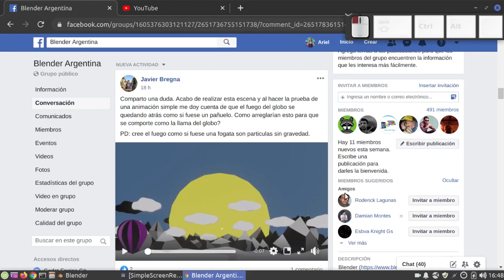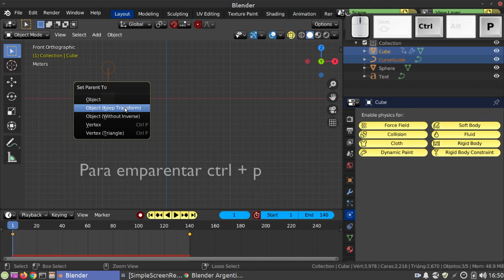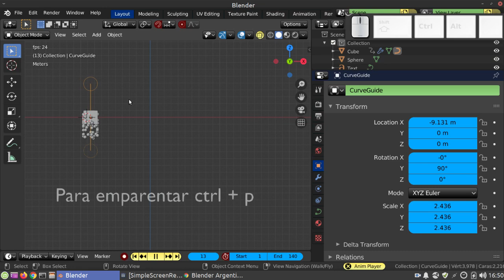Blender 2.8x particulas rectas "Físicas y ForceField CurveGuide"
Si necesitamos que las partículas se mantengan rectas cuando un objeto se desplaza, una de las formas que podemos usar para solucionar este problema son las propiedades físicas.Lo que hacemos es agregar un forceField llamado "CurveGuide" que mantendrá físicamente en todo el recorrido las partículas rectas.
Si conoces otra forma de hacer esto,déjalo en el comentarío